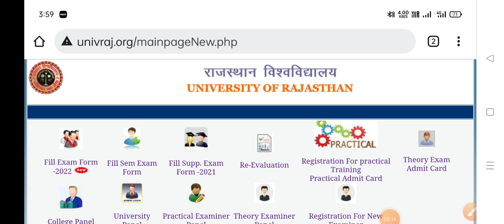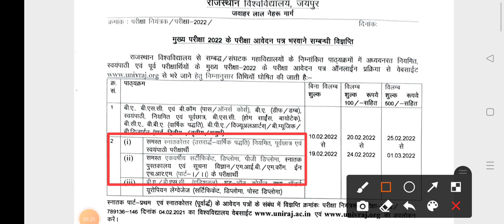Rajasthan University UG / PG Form 2022 Start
rajasthani university form 2022
exam form rajasthan university
admission form rajasthan university